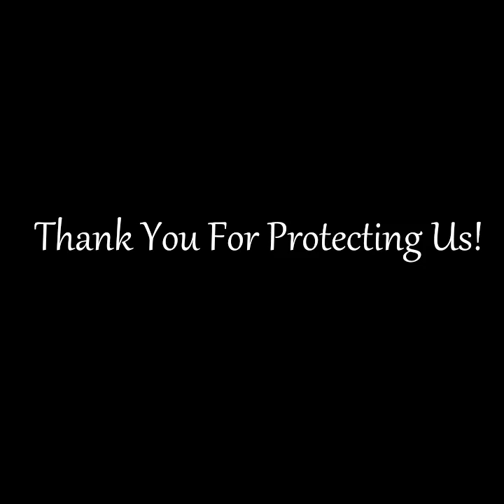Tribute To Louisa County Fire And Ems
To Say thank you  for protecting us!